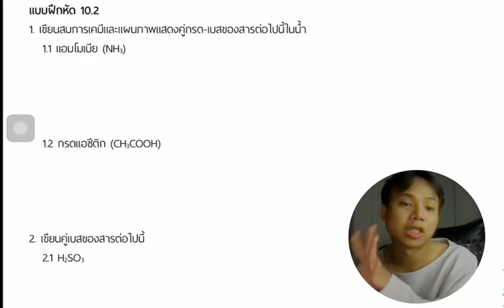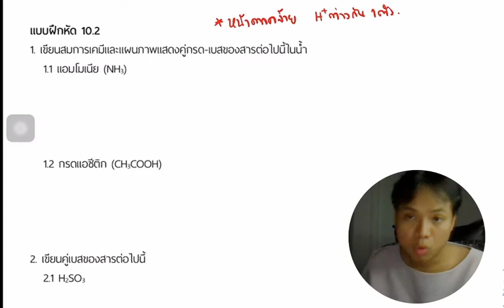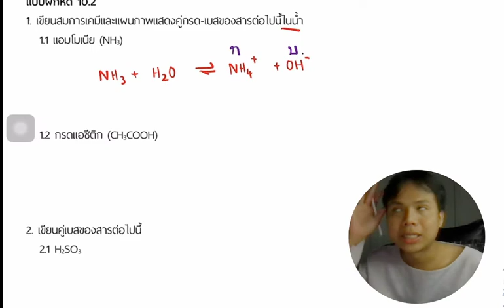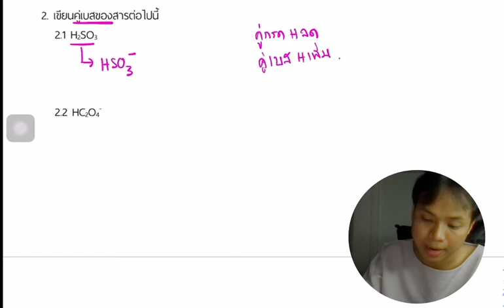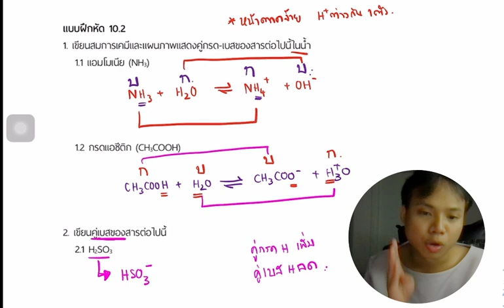เฉลยแบบฝึกหัดเคมี ม.5 เล่ม 4 ตอนที่ 10.2 เรื่อง กรดเบส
เฉลยแบบฝึกหัดเคมี ม.5 เล่ม 4  ตอนที่ 10.2 ของหนังสือ เคมี ม.5 เล่ม 4 หลักสูตรใหม่พี่กัปตัน พยายามและะตั้งใจ
ทำให้เราเพื่อ ให้เราเข้าใจมันอย่างจริงจัง
และอยากให้พวกเราได้รับความรู้มากที่สุด
ซึ่งพี่เป็นกำลังใจให้น้องๆเสมอนะ
พี่กัปตันขอให้น้องๆลุยและทำเต็มที่นะครับ
และถ้าเกิดน้อง งง หรือสงสัย
ลองย้อนกลับไปดูคลิปเก่าๆของพี่นะครับ
หรือถ้าเกิดอยากพูดคุยเม้ามอย
มาคุยกันที่ IG เคมีK